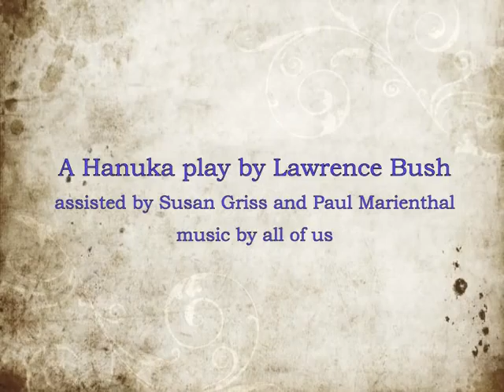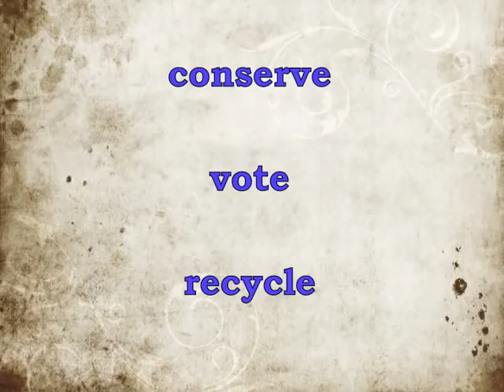The Hammer Song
A film created by Lawrence Bush of Jewish Currents magazine in cooperation with The Shalom Center.  What would it mean to hammer out justice for the earth?

This is the first in an on-going monthly series of films.